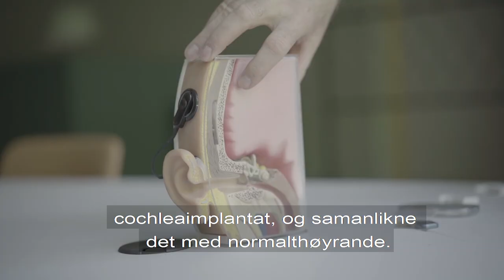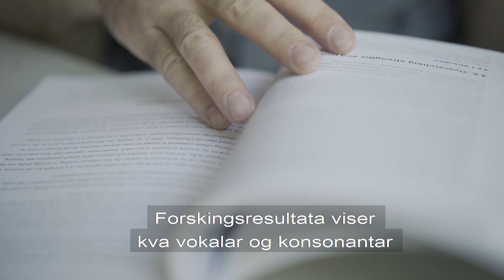Ny test gir eit meir presist bilde av taleoppfattinga hos barn og vaksne med cochleaimplantat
Ein ny, forskingsbasert høyrselstest kan avdekke kva talelydar som personar med cochleaimplantat ikkje høyrer. Slik kan habiliteringa bli skreddarsydd etter behov. Institutt for spesialpedagogikk, Universitetet i Oslo.

Arne Kirkhorn Rødvik (2020): Speech sound confusions in well-performing adults and children with cochlear implants, measured by repetition of mono- and bisyllabic nonsense words. Institutt for spesialpedagogikk. Det utdanningsvitenskaplige fakultet. Universitetet i Oslo.